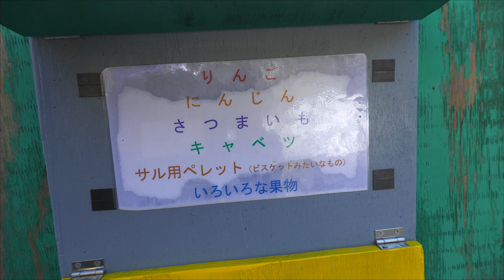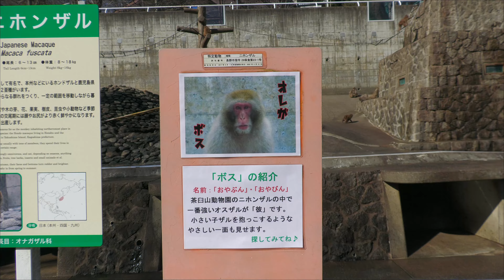追いつけないよ、日本猿 / 茶臼山動物園 202102